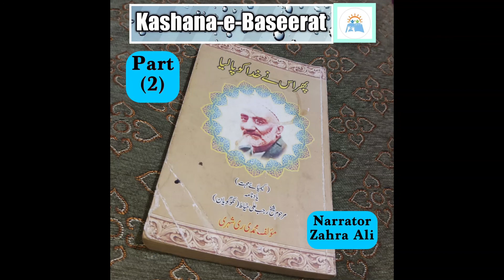Phir Us Nay Khuda Ko Pa Lia Part2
This heartwarming, Charming, Beautiful, Famous and Heart touching book, (Phir Us Nay Khuda Ko Pa Lia) compiled by Muhammadi Ree Shehri, provides a brief but comprehensive biography of late Sheikh Rajab Ali Khayat. This charming book was published in Qum Iran which was read for Kashana-e Baseerat by Respected Zahra Ali.
Please don’t forget to watch your own youtube channel Kashana-e Baseerat.